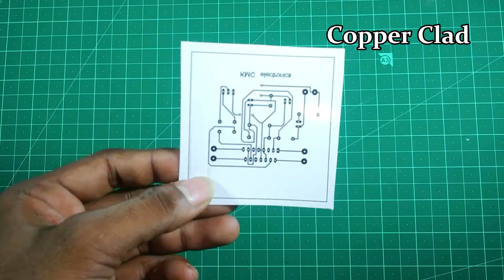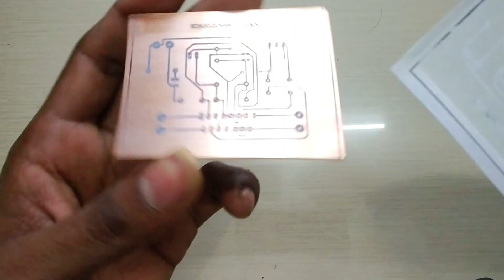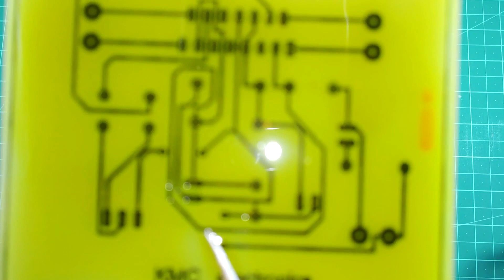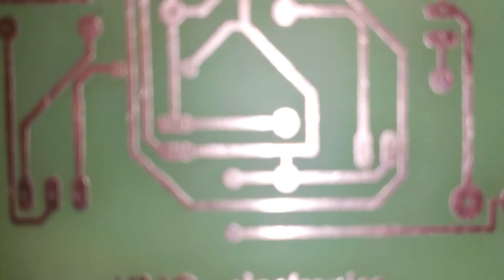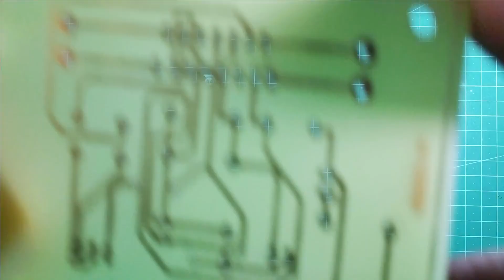How to make PCB at home || TDA7297 audio amplifier circuit || part 1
How to make PCB at home ,TDA7297 IC PCB makeing, you can make any pcb design, follow in the video . verry simple circuit follow the video and u can make it verry easy  ||  hope you guys enjoy this video and please subscribe your & our channel  ||  KMC electronics...  ||